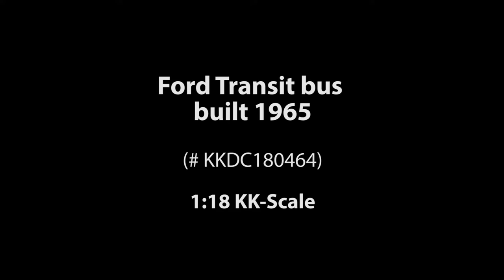ck-modelcars-video: Ford Transit Bus Baujahr 1965 hellblau KK-Scale